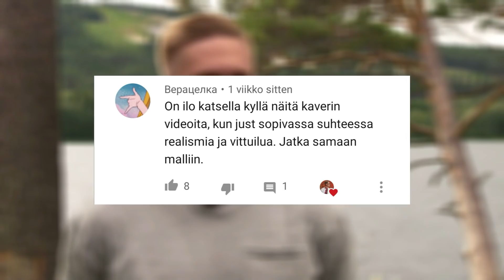MIKSI OLETTE TEMPPAREISSA - TEMPTATION ISLAND SUOMI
Amalian ja Aarnen käytös puhututtaa. Jatkaako Jonna ja Jussi rajojen rikkomista? Temptation Island Suomi kausi 8.

Snap: demaagus